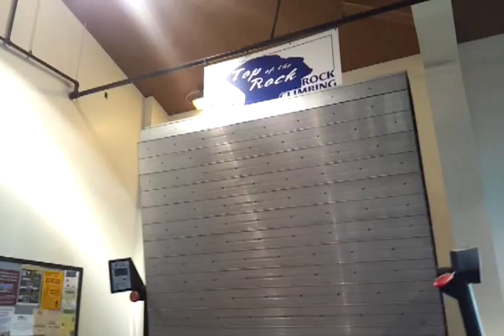Mahoney State Park play area in Omaha, NE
The kids love it here.